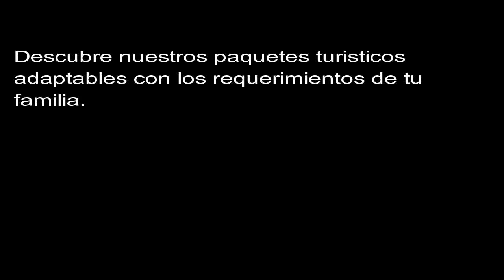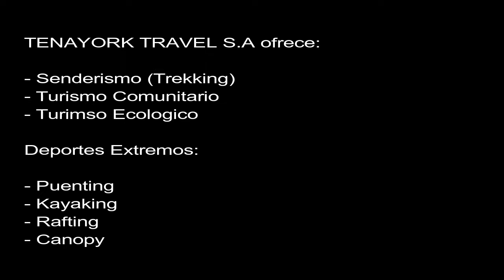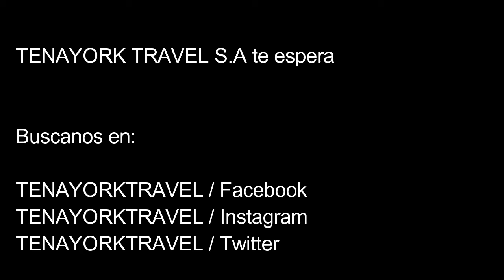Grupo 4 Producto Final.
Este video fue creado para la clase de Emprendimiento.